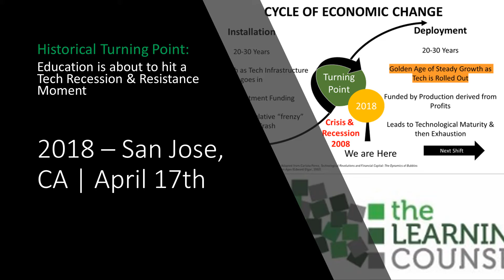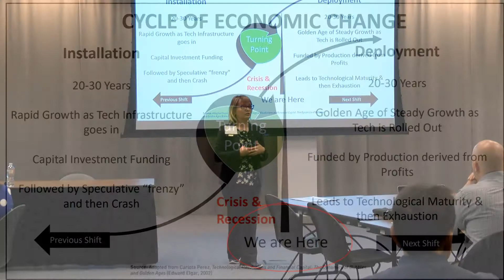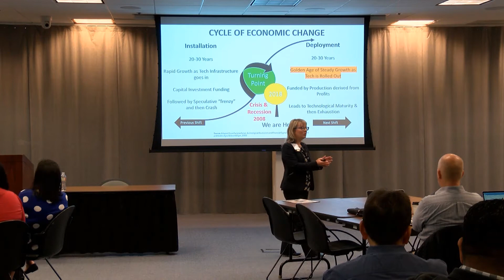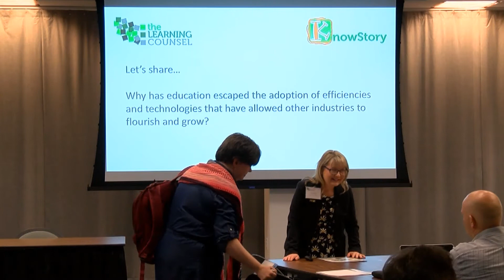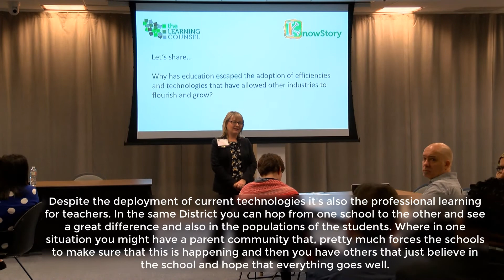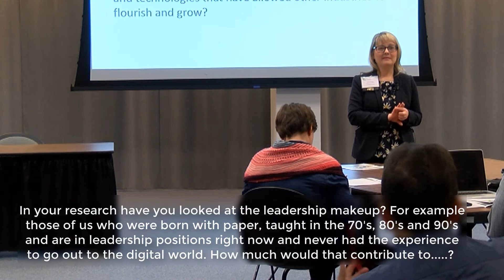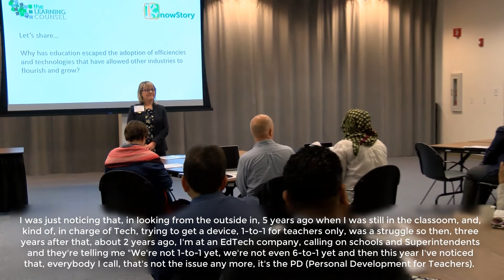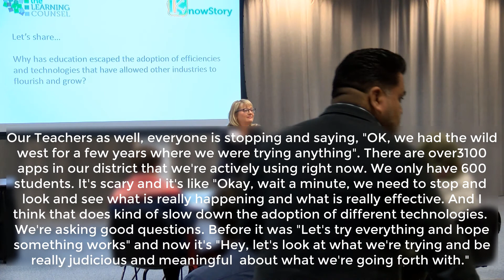Market Briefing & Education Executive Discussion Event - 2 of 3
"Education is About to Hit a Tech Recession and Resistance Moment."
Discussion by LeiLani Cauthen, Founder and CEO of the Learning Counsel. This market briefing is the second part of a 3 part talk with a deep dive into the Digital Education world, current state and a look at where it is going.
San Jose -April 2018